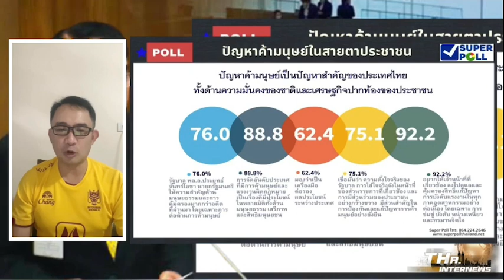ผลโพล ประชาชน เห็นต่างจากฝ่ายค้าน รัฐบาลแก้ปัญหาค้ามนุษย์ ได้ดีกว่ารัฐบาลในอดีต | THA Internews